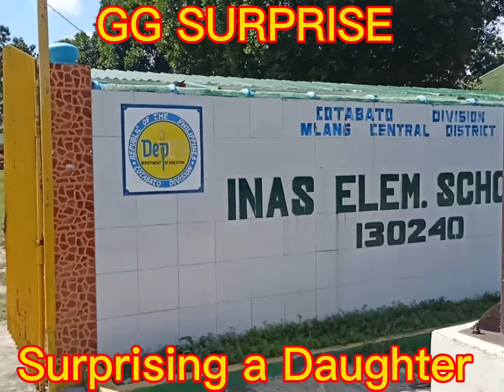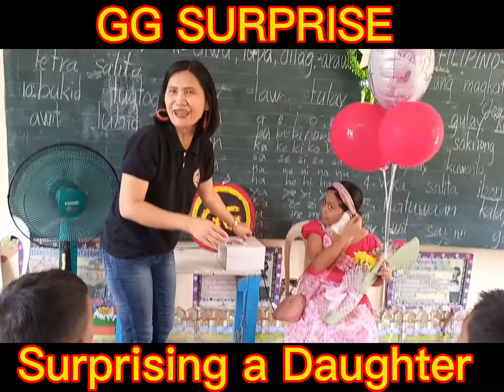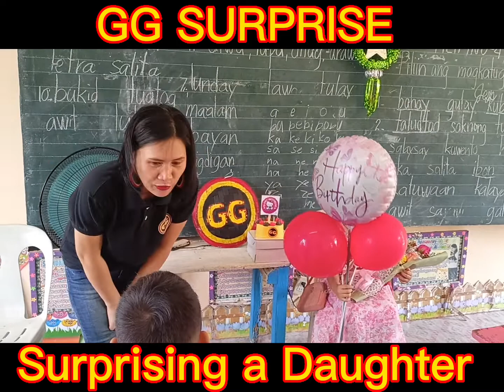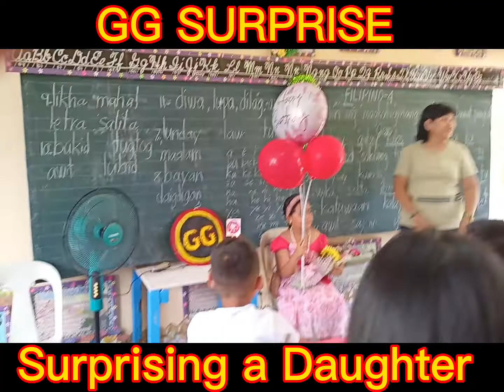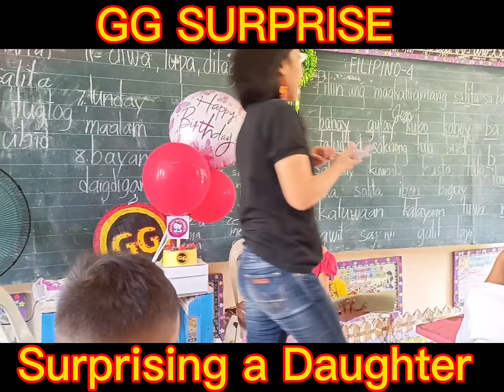Surprise Package and Love Delivery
Surprise Package and Love Delivery Goes to Inas Elementary School.

Happy 9th Birthday Farah 🎉
Wishing you more birthdays to come .
Goodhealth and happiness.

To maam Maeann Aungon Ureta  Thank you so much for trusting and choosing GG Mlang Branch as always.

GRACIAS !!